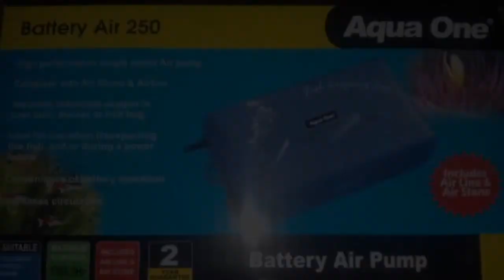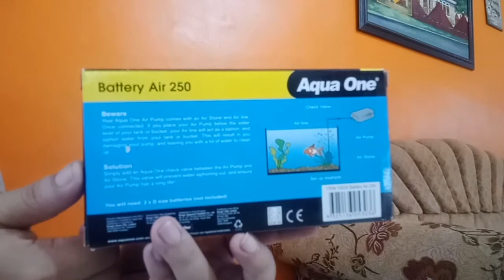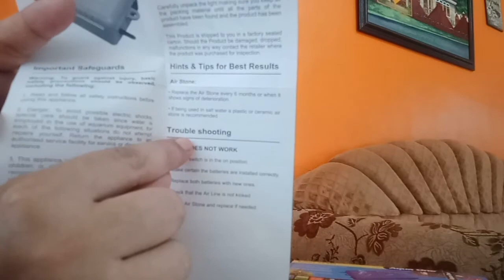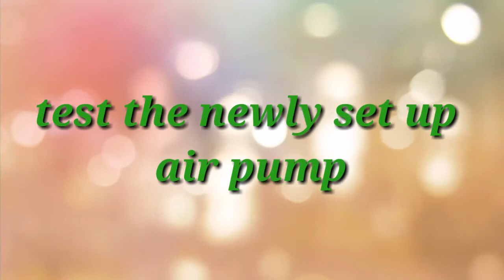Set up a battery air pump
Unboxing of battery air pump, step by step set up of the air pump. This battery air pump is ideal for transporting fish and during power interruption.